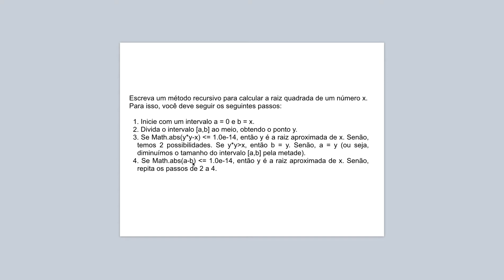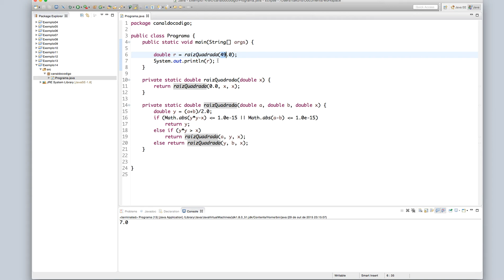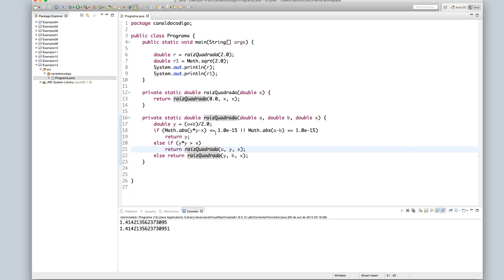Raiz quadrada recursiva (usando método recursivo) em Java - Canal do Código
Aprenda a calcular a raiz quadrada usando método recursivo (recursividade).
Na matemática, a raiz quadrada de um número x é um número único e não negativo que, quando multiplicado por si próprio, se iguala a x.
odo número real não negativo possui uma única raiz quadrada não negativa, chamada de raiz quadrada principal. Por exemplo, 3 é a raiz quadrada de 9.
Recursividade ou Recursão é um termo usado de maneira mais geral para descrever o processo de repetição de um objeto de um jeito similar ao que já fora mostrado.

Canal do Código

Ficou com dúvida? Tem outra solução? Comente no vídeo!